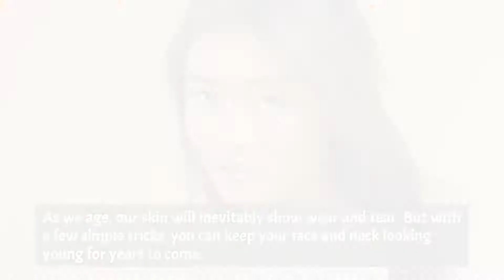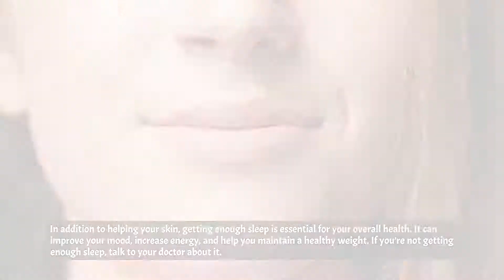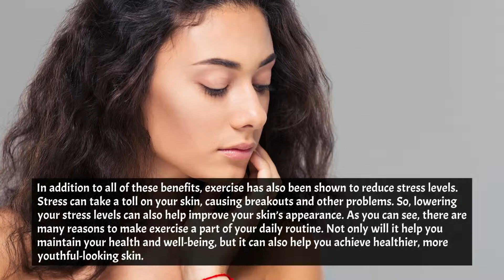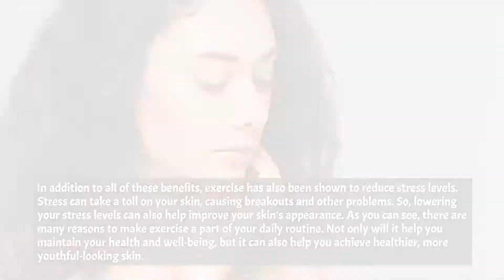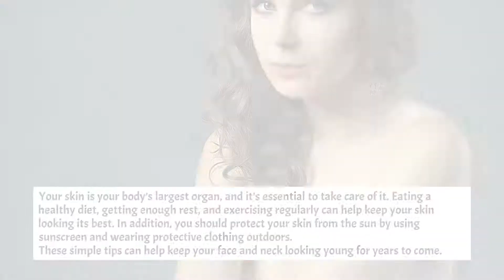Peter Thomas Roth Instant Firmx Eye USE - Secrets to Keeping Your Face and Neck Looking Young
00:00 - Secrets to Keeping Your Face and Neck Looking Young
00:33 - Use sunscreen daily
01:04 - Quit smoking
01:34 - Get enough sleep
02:02 - Eat a healthy diet
02:33 - Exercise regularly
03:03 - Get enough sleep
03:33 - Avoid sunlight during peak hours.
04:07 - See your dermatologist regularly.
0440 - In Summary:
05:05 - Peter Thomas Roth Instant Firmx Eye USE

Secrets to Keeping Your Face and Neck Looking Young
As we age, our skin will inevitably show wear and tear. But with a few simple tricks, you can keep your face and neck looking young for years to come.

Use sunscreen daily
One of the best things you can do for your skin is to use sunscreen every day, even if you don’t plan on spending time in the sun. This will help protect your skin from damage caused by exposure to ultraviolet (UV) rays. Look for a sunscreen with an SPF of at least 30, and apply it liberally to all exposed areas of the skin.

Quit smoking
It speeds up the aging process by causing wrinkles and sagging skin. It also increases your risk for skin cancer. Smoking speeds up the aging process by causing wrinkles and sagging skin. It also increases your risk for skin cancer. If you want to look younger and healthier, quitting smoking is one of the best things you can do.

Getting enough sleep is essential for overall health, but it can also help keep your skin looking its best. When you don’t get enough sleep, your skin appears dull and lifeless. Sleeping seven to eight hours each night will help you maintain a healthy appearance. Not getting enough sleep can lead to under-eye bags and dark circles. It can also cause your skin to age more quickly. To keep your skin looking its best, ensure you get enough sleep.

Eating a healthy diet is good for your overall health but can also help your skin look its best. Eating plenty of fruits, vegetables, and whole grains will give your skin the nutrients it needs to stay healthy and look its best. Some specific foods have been shown to help improve skin health, including:

Exercise regularly
Exercise not only helps you maintain a healthy weight, but it can also improve blood circulation and promote the production of collagen. All of these things will help keep your skin looking its best. Exercise also helps to flush out toxins from your body, which can clog pores and lead to skin problems. So, not only will exercise help you achieve healthier skin, but it can also prevent future skin issues.

It’s essential to get enough sleep for several reasons, and skin health is one of them. When you don’t get enough sleep, it can show up in the form of dark circles under your eyes. But that’s not all. Not getting enough sleep can lead to premature aging and decreased collagen production. Collagen helps keep your skin looking plump and youthful, so you want to ensure you’re getting enough of it. In addition, sleep deprivation can also lead to an increase in stress hormones, which can further damage your skin.

Avoid sunlight during peak hours.
If you must be in the sun, try to avoid being in direct sunlight during the hours of 10 a.m. and 4 p.m., when the sun’s rays are the strongest. Wear sunscreen and protective clothing if you must be in the sun during these hours.

See your dermatologist regularly.
See your dermatologist for regular skin checkups. This will help you catch any potential problems early and get the needed treatment. It’s also an excellent opportunity to ask your dermatologist about any specific concerns you have about your skin.

In Summary:
Here at Skin Elite, our number one priority is providing our clients with the highest quality skin care possible. We are a full-service skin care clinic located in the heart of the USA, and we offer a wide variety of services designed to help you achieve and maintain beautiful, healthy skin.